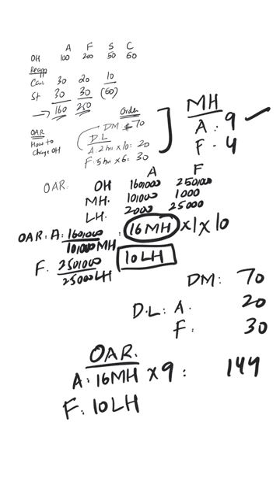Lecture 03 OAR Overheads Absorption rate and Job cost